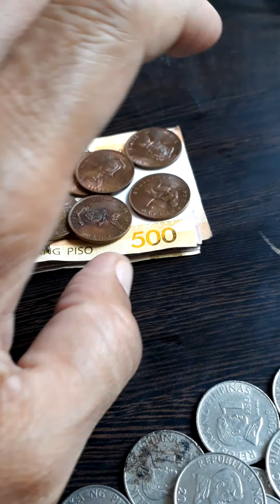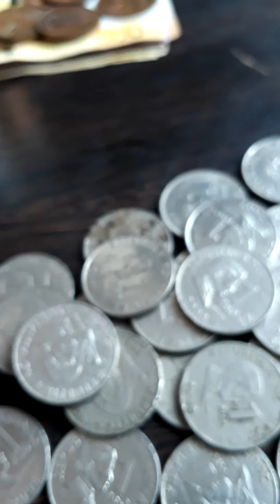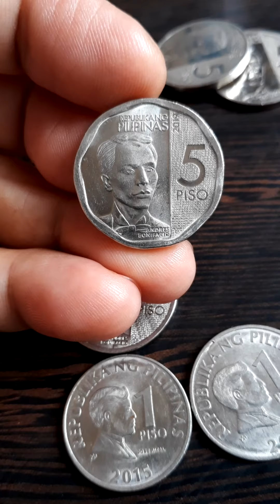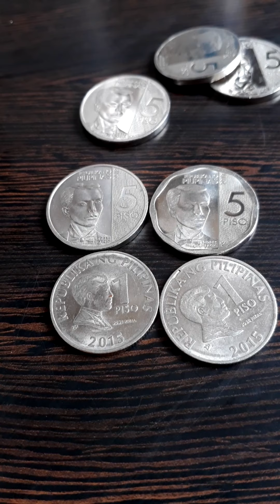Common na Modernong BaryA na TumataAs ang Halaga😀! At Posibleng Magkaro0n ng Halaga😎Pano0rin🤗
2017 1p NGC..Semi HTF 1p BSP Series..Frosted Die Coins😊